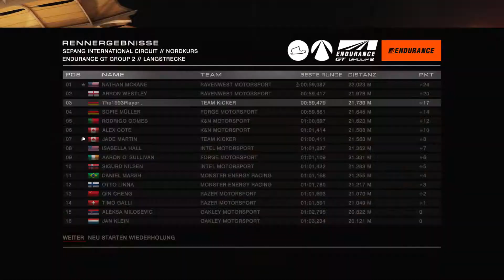Grid Autosport: Saison 13: Endurance Championship Event 4: Endurance GT Group 2 [60 FPS] #54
Let's Play Grid Autosport in 60 FPS

- Endurance Championship

- 1. Rennen
- Ort: Kanada
- Strecke: Sepang International Circuit
  Nordkurs
- Kilometer: 2,7 km
- Rennserie: Endurance Championship
--- Kategorie: Endurance GT Group 2
- Fahrzeug: Mercedes - Benz SLS AMG GT3

Thanks
*The1993Player*